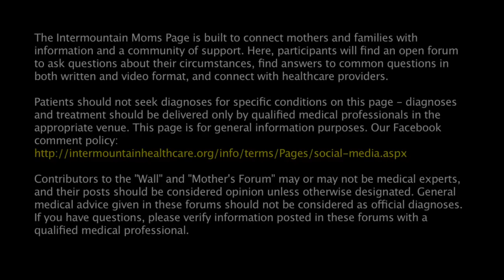How can I maintain my milk supply after going back to work?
If you've been exclusively breastfeeding your baby at home, and now it's time to go back to work or school and be separated from your baby, it's still possible to continue nursing by pumping while at work or while you're at school and gone. There's a couple of different things that you should think about ahead of time, and the first is the resources that will be available to you. For example, if you're going back to work, talk with your employer about the place that you can go pump at, and what type of schedule is available to you for you to pump. Is there coverage so that you can leave and make sure that this happens? The best thing is to try to match your baby's eating schedule as closely as possible. So if they're eating every 3 to 4 hours, if you can pump every 3 to 4 hours, then that's ideal for your benefit and for your baby's.

Another thing to consider is the type of pump that you're going to use. And a 3rd thing to think about is proper handling and storage of the breast milk that you pump. Now obviously, being a nurse, I went back to work after having babies, and I know that it can be pretty intimidating to go back to work and to try to maintain your milk supply, but it is possible to do. From experience, one of the things that I think is most challenging for a pumping mother is the fact that you have so much to accomplish in such a short amount of time. You may only have 15 minutes at work to pump, and go to the bathroom, and eat. And so how do you do all that in just 15 minutes? And the more stressed out you are about it happening, the less likely your milk is to let down, because you just need to relax. But that's easier said than done.

And so it may sound weird, but one of the things that is really helpful is to get a video of your baby crying, or cooing, whatever you'd like, and watch and listen to that while pumping, and that will encourage let-down. You can also close your eyes and imagine holding your baby close to you. You need to make sure that you let a couple of let-downs at least happen, because you need to effectively empty the breast in order to keep your supply up, because once the breasts are emptied, that's when they're stimulated to make more milk. And so if they're only partially emptied, you may struggle with supply. Also, you want to have a few let-downs so that you access the hind-milk, which is really high in fat and great for your baby.

Now, another thing to consider is that you need to make sure that you're eating and drinking enough to maintain your supply. If you're exclusively nursing and pumping, you need 400-500 extra calories a day. And it's easy to neglect yourself when you're at work, and to not eat or drink enough, and so be cognizant of this, and make sure that you're eating enough healthy snacks throughout the day to keep up your milk supply.